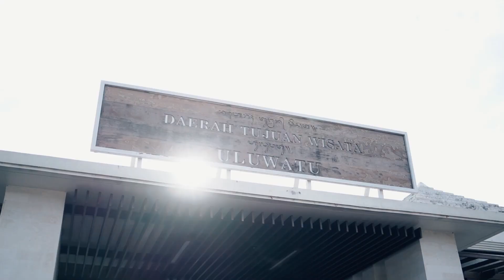HIGHLIGH ALL ACTIVITY